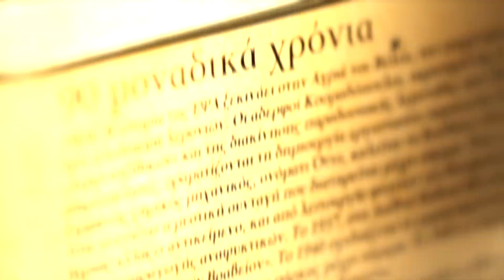ΕΨΑ 90 χρόνια - Επετειακή Συλλεκτική έκδοση TVC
Τηλεοπτικό για την συλλεκτική αριθμημένη συσκευασία της επετείου των 90 χρόνων ΕΨΑ. Κυρίαρχο στοιχείο η Λεμονάδα, η "κλασσική κοπέλα" της ΕΨΑ, το εργοστάσιο και φωτογραφίες από το αρχείο μας.